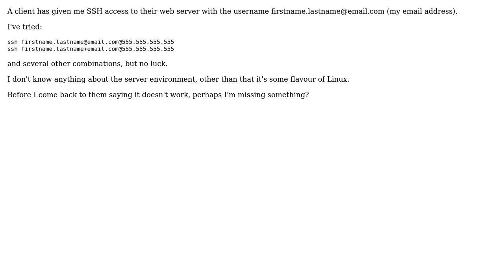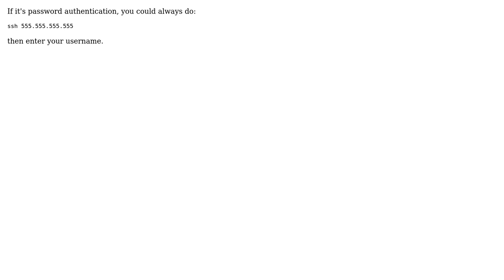@ symbol valid in Unix username? (2 Solutions!!)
@ symbol valid in Unix username?

With thanks & praise to God, and with thanks to the many people who have made this project possible! | Content (except music & images) licensed under CC BY-SA | Music | Images & others | With thanks to user Matthew Flaschen user g_thom user Clark and the Stack Exchange Network Trademarks are property of their respective owners. You are responsible for your own actions.